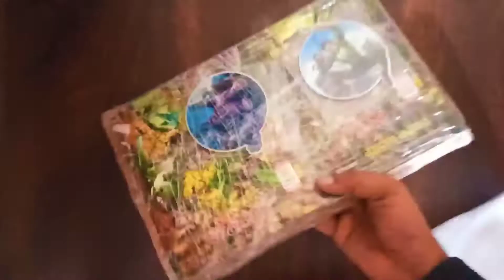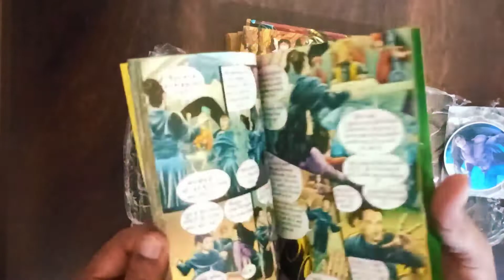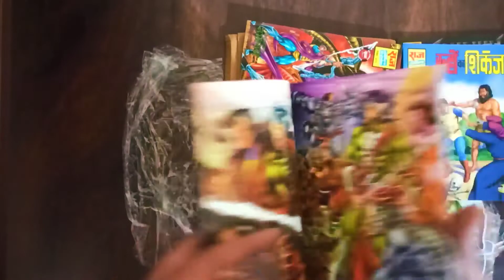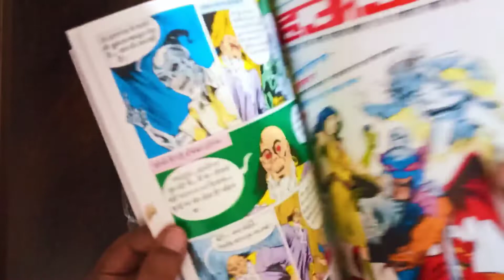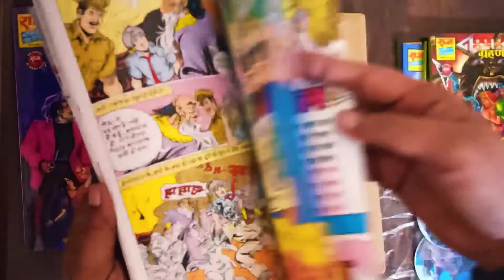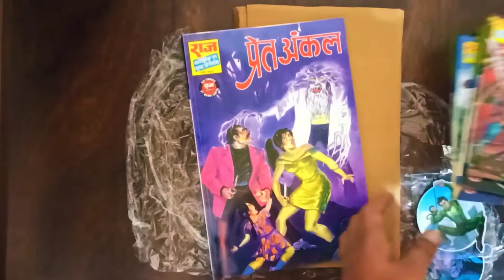Nagayan Series unboxing| Raj comics Nagraj Dhruv| 40-50% discount parcel from Hello book mine